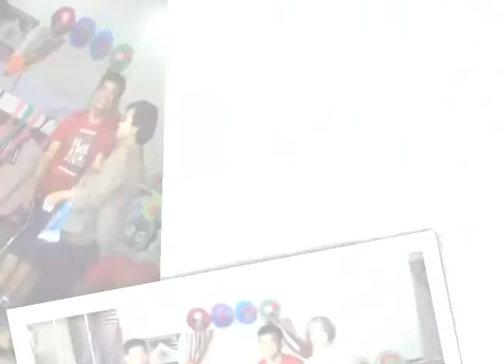Brgy Lara Senior Citizen Christmas Party 2018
Dec 14, 2018 Brgy lara on lara integrateg school